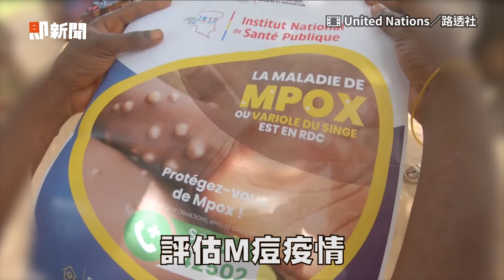新變種M痘疫情升溫！WHO：構成國際公衛緊急事件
影片授權：United Nations、路透社